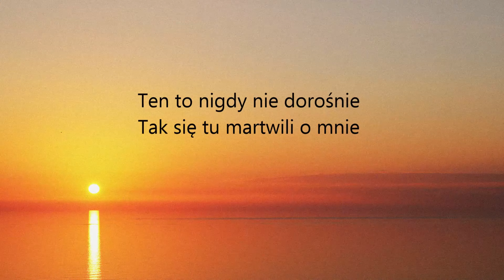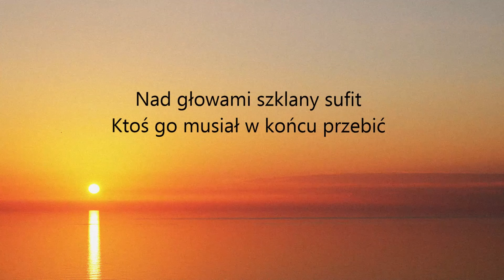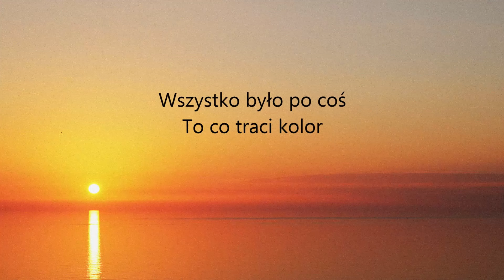Mrozu - Złoto (Lyrics)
What's the next song?
Mrozu - Złoto text:
Ten to nigdy nie dorośnie
Tak się tu martwili o mnie
Pełny plecak, pusty portfel
Nie ma nic na horyzoncie
Ciągle pod tym szarym blokiem
Ręce w dziurawych kieszeniach
łatwo było snuć opowieść
O tym że się nic nie zmienia
Daję słowo
Wszystko było po coś
To co traci kolor
Zamienimy w złoto
Reszta jest historią
Zamienimy w złoto
Złoto, złoto
Świat się jednak bez nas kręci
A nie chcieliśmy w to wierzyć
Nad głowami szklany sufit
Ktoś go musiał w końcu przebić
Szklanki do połowy puste
Wychylaliśmy przy stołach
Ciągle w gabinecie luster
Aż wybuchliśmy od środka
Daję słowo
Zamienimy w złoto
Reszta jest historią
Zamienimy w złoto
Złoto, złoto
Daję słowo
Zamienimy w złoto
Reszta jest historią
Zamienimy w złoto
Złoto, złoto